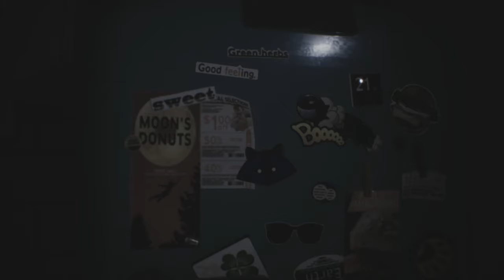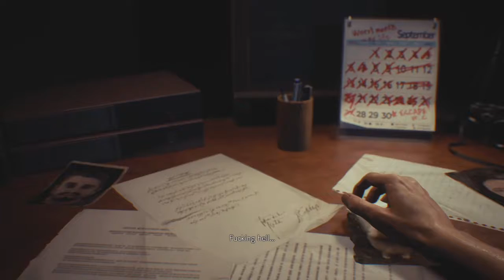RACOON MILK - Resident Evil 3 Part 1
Catch me next Wednesday, howboutdat?